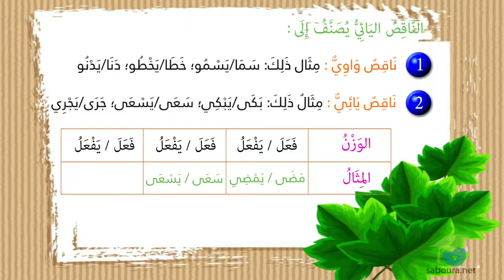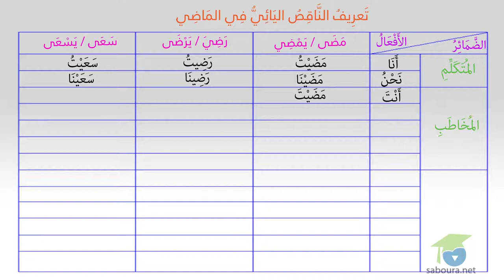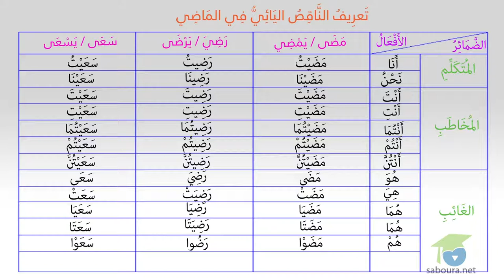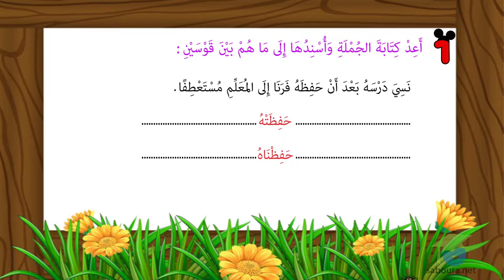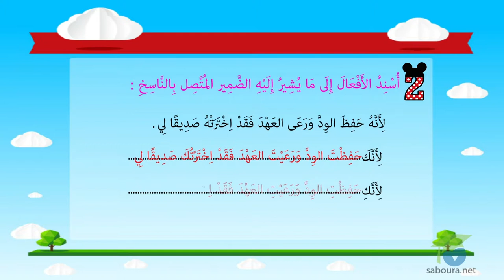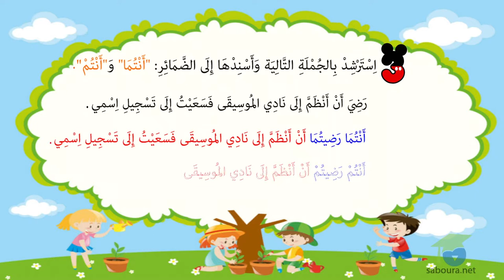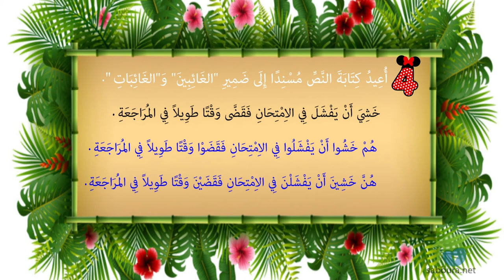تَصْرِيفُ النَّاقِصُ اليَائِيُّ فِي المَاضِي